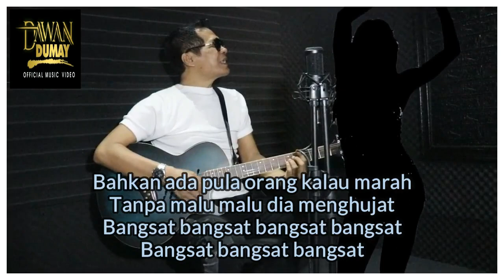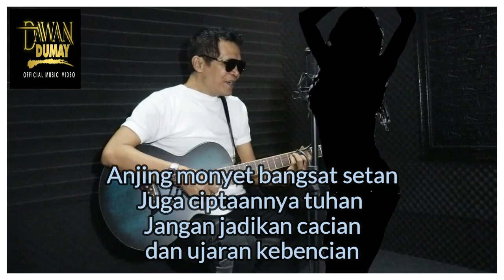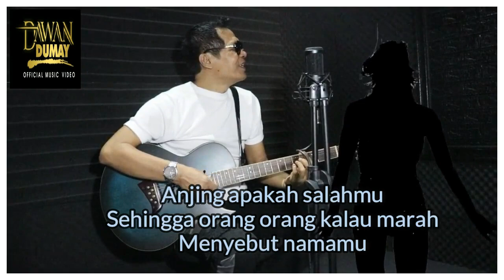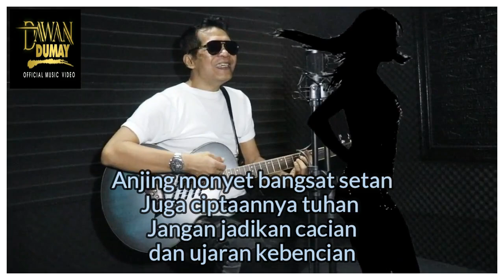Anjing Monyet Bangsat Setan Karaoke - Dawan Dumay - ( Official music Video )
Title :            Anjing Monyet Bangsat Setan Karaoke
Artist :          Dawan dumay
Songwriter : Dawan Dumay
Arranger :     Dawan dumay Studio's
Video By :    Dawan dumay Creative